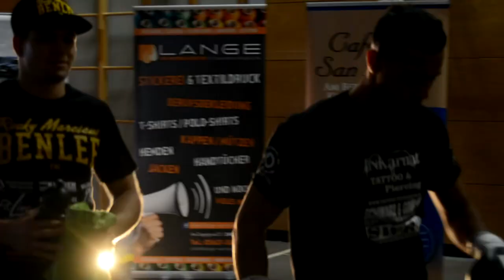Profi-Boxen in Korbach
Ein großes Boxevent am 2. Dezember 2017 in der Kreissporthalle in Korbach. Gut 500  Besucher sahen 10 spannende Boxkämpfe, insgesamt auf einem guten sportlichen Niveau.